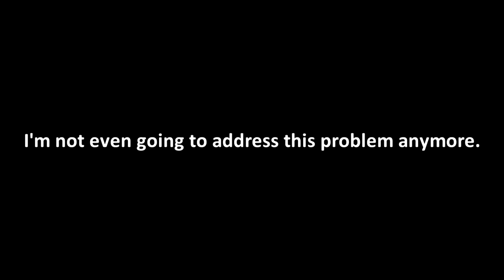Favorites of 2017 So Far | Laura Grace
FAQ
Age: 14
Camera: Canon Rebel T5i
Lens: 18-55mm
Editor: Sony Vegas HD Movie Studio 11 Platinum